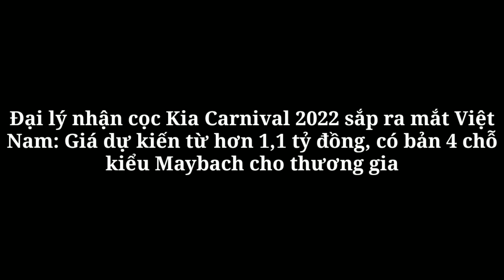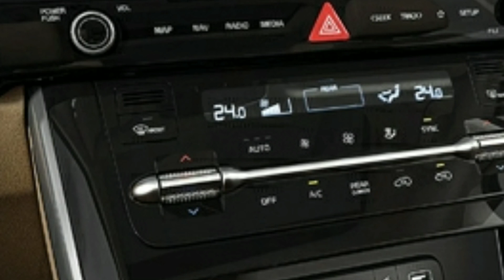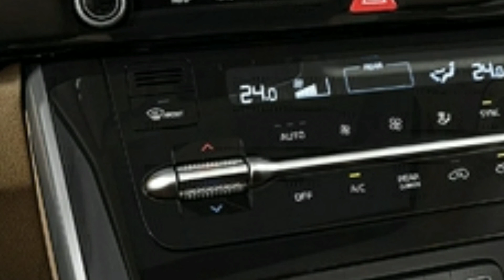Đại lý nhận cọc Kia Carnival 2022 sắp ra mắt Việt Nam: Giá dự kiến từ hơn 1,1 tỷ đồng, có bản 4 chỗ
360 Xe_Đại lý nhận cọc Kia Carnival 2022 sắp ra mắt Việt Nam: Giá dự kiến từ hơn 1,1 tỷ đồng, có bản 4 chỗ kiểu Maybach cho thương gia